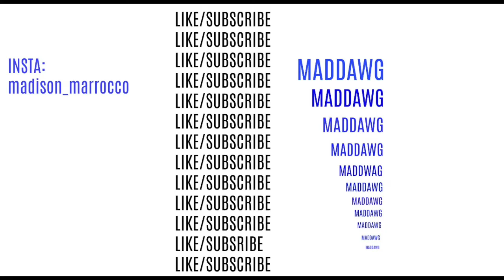HOW TO CELEBRATE VALENTINE'S DAY SINGLE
HOW TO CELEBRATE VALENTINE"S DAY SINGLE! I interview strangers on how they deal with valentine's day single. HOW TO CELEBRATE VALENTINES DAY SINGLE!